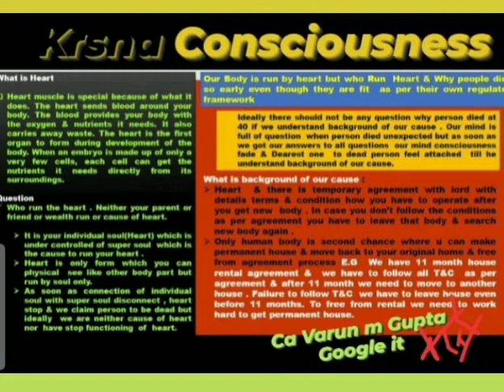Our Body is run by heart but who Run Heart & Why people died so early even though they are fit ❤️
Our Body is run by heart but who Run  Heart & Why people died  so early even though they are fit  as per their own regulated framework Think permanently🌹